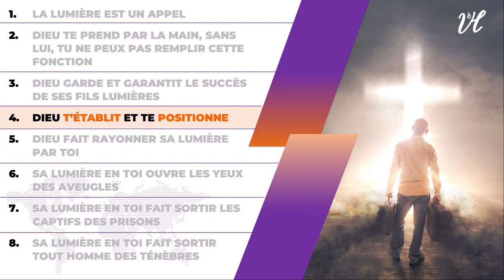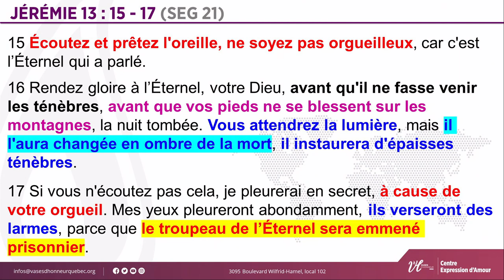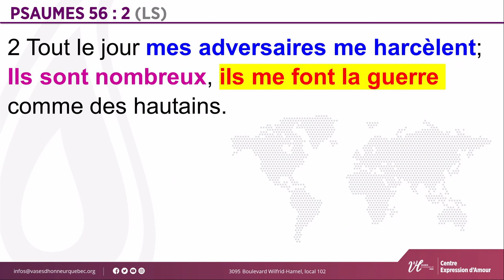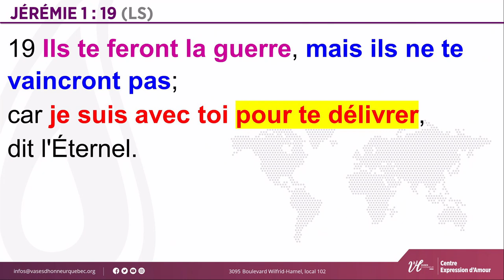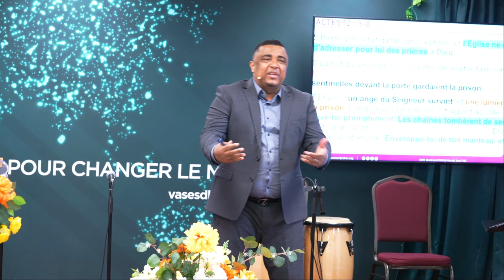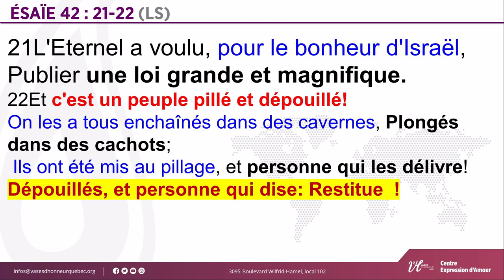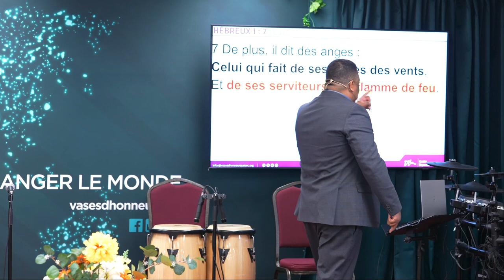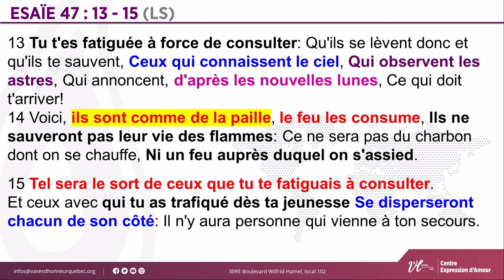Supernatural sunday | Utile ou inutile ? | Pasteur Lorenzo Cavallaro | 02/06/2024